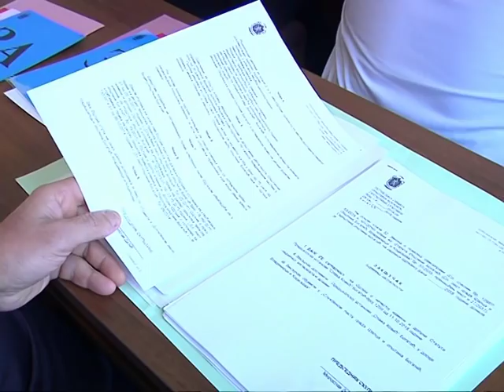XXIII redovna sednica SO Bogatić